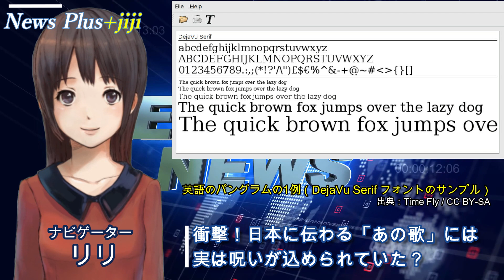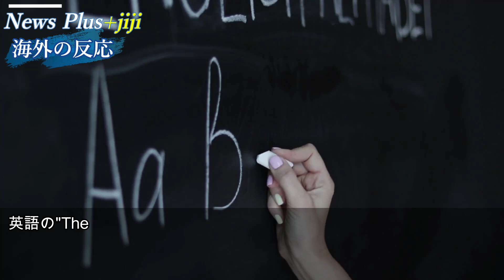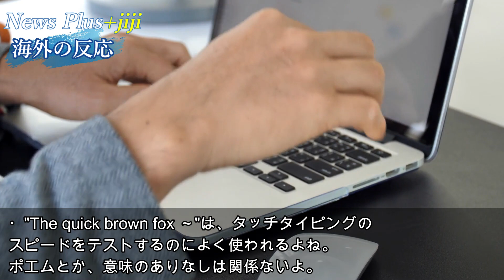衝撃！日本に伝わる「あの歌」には実は呪いが込められていた？【海外の反応】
日本に１０世紀から伝わる完璧なパングラムの歌があることをご存じでしょうか。パングラムは聞き慣れない言葉だと思いますが、これには、ギリシア語で「全ての文字」という意味があります。

その名の通り、全ての文字、たとえば２６個のアルファベットを使って、文章を作ることが目的です。同じ文字を複数回使うのはＯＫですが、短い文章の方が良いとされ、意味のある文章であれば、より素晴らしいパングラムとして評価されるそうです。

ところで私たちが住む日本にも、世界に誇れるパングラムがあるんです。そう、あの歌ですよね。今回はその歌について、考えてみたいと思います。

■目次
・海外の反応：4:43
・雑感：7:35

■当チャンネルの最近人気動画♪
【韓国の反応】日本の｢いずも｣に対抗？韓国が軽空母を建造！活用方法いまだ検討中…文「原子力潜水艦も必要だ」
【海外の反応】日本で撮影された１枚の杉の写真に海外騒然「え？嘘だよね？これは信じられない！」
【韓国の反応】河野防衛大臣の発言に韓国も「正論！」中韓忖度の新聞社にキレた河野大臣に国内外から称賛の声
ベトナム初の地下鉄へ日本が王手！日本の鉄道工事のあまりの速さに中国は…【海外の反応】
【海外の反応】はやぶさ２が日豪両国の架け橋に「頑張って！本当はお帰りって言ってあげたいけど…」

Writer：aoi
Navigator：スエリリ
Thumbnail：2-2-3
Staff：Tzakudama、hana